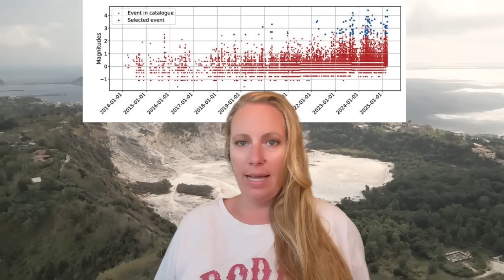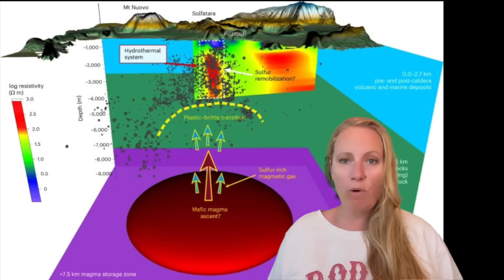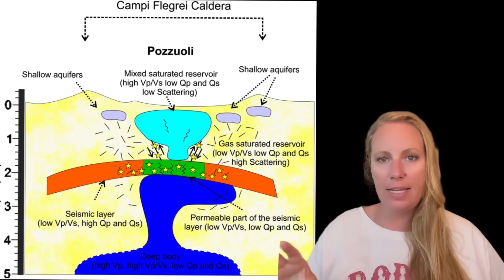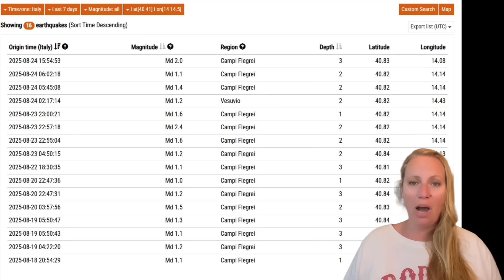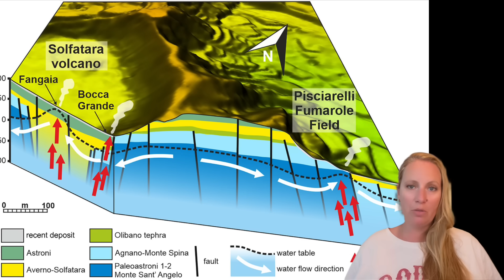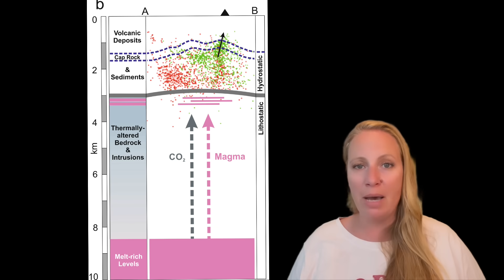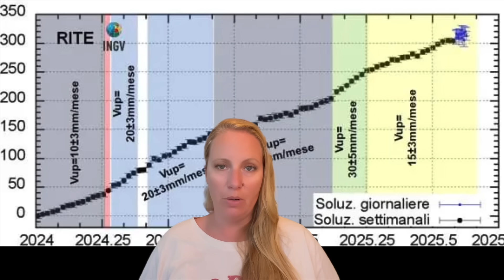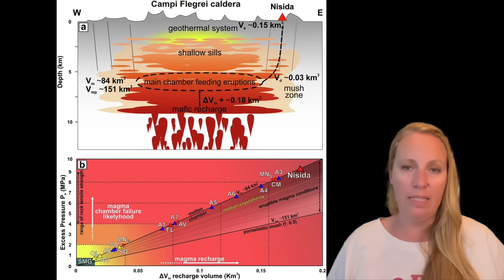BREAKING: ERUPTION could reach Dimensions of Monte Nuovo Eruption ! Dramatic for the Residents !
New Details from German Researcher: He believes it is likely that the fluids triggering the earthquakes are hot carbon dioxide escaping from a growing magma reservoir at a depth of 4 kilometers, and sees this as a sign of a brewing eruption that, based on current information, could reach the dimensions of the Monte Nuovo eruption of 1538 ! Campi Flegrei is cooking towards an Eruption, Naples in Danger, Drama for Italy !